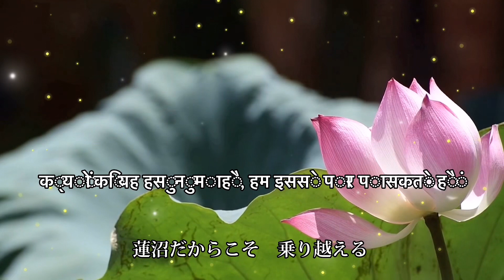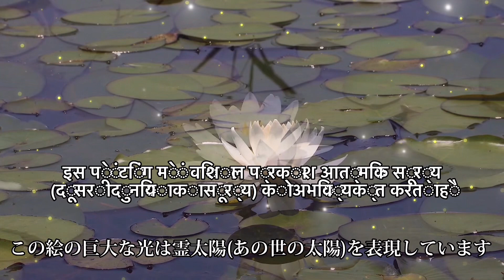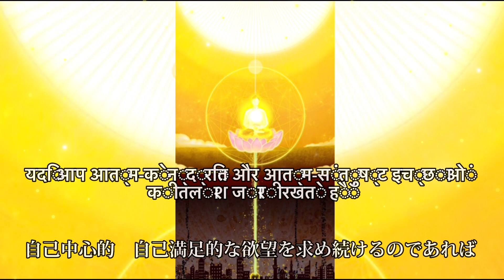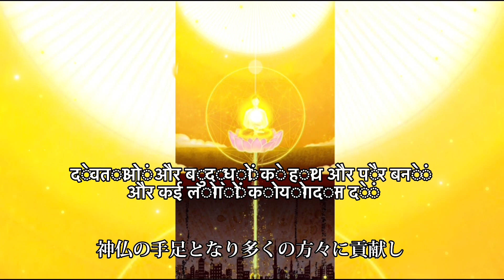[आध्यात्मिक कला] कीचड़ में कमल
माहौल कितना भी खराब क्यों न हो,
प्रतिकूल वातावरण के संपर्क में नहीं,
खराब माहौल को बहाना न बनने दें,
मुझे आश्चर्य है कि क्या मैं अपने सुंदर कमल के फूल को खिलवा सकता हूं।

क्योंकि यह एक दलदल है, इससे उबरने की शक्ति और सुंदरता और भी अधिक स्पष्ट होगी।

यह जीवन के उन सुंदर तरीकों में से एक है जो देवता और बुद्ध चाहते हैं,
इस तरह के जीवन के माध्यम से आप बहुत से लोगों के लिए साहस और आशा का स्रोत बन सकते हैं।
मुझे लगता है कि जिस कमल के फूल से बुद्ध को प्यार था, उसमें मुझे जीवन के उबड़-खाबड़ समुद्र से पार पाने का रास्ता दिखाई दे रहा है।

इस पेंटिंग में विशाल प्रकाश आत्मा सूर्य का प्रतिनिधित्व करता है।
आत्मिक सूर्य दूसरी दुनिया का सूर्य है।
दूसरी दुनिया में एक सूरज भी है, जो आत्मा की दुनिया को रोशन करता है और हमें अक्षय ऊर्जा देता है।

इस तस्वीर में व्यक्ति के पास एक आध्यात्मिक शरीर है जो ध्यान के माध्यम से स्वर्गीय दुनिया में जा रहा है,
ऐसा लगता है जैसे यह आत्मिक सूर्य की ऊर्जा प्राप्त कर रहा है।
दूसरी दुनिया कहे जाने वाले संसार में स्वर्ग और नरक हैं, और निवास स्थानों को तरंग स्तर के अनुसार विभाजित किया गया है।
दूसरे शब्दों में, स्वर्ग के आयाम स्तर हैं,
मंच जितना ऊँचा होगा, कंपन उतना ही हल्का होगा और दुनिया और अधिक सुंदर और सामंजस्यपूर्ण हो जाएगी।

खूबसूरती से चमकने वाली स्वर्गीय प्रकाश ऊर्जा का स्रोत "आत्मा सूर्य" है।
स्वर्गीय दुनिया के निवासी आत्मा सूर्य की ऊर्जा से सक्रिय हैं।
हमारे लिए भी जो 3डी भौतिक दुनिया (स्थलीय दुनिया) में रहते हैं, इस आध्यात्मिक सूर्य की उपस्थिति अपरिहार्य है।
आपको हर दिन क्यों सोना चाहिए
यह आत्मा की दुनिया में जाना है और इस आध्यात्मिक सूर्य की ऊर्जा प्राप्त करना और आध्यात्मिक ऊर्जा को रिचार्ज करना है।
शरीर को ऊर्जा भौतिक भोजन से मिलती है,
आत्मा, मन सहित, आध्यात्मिक दुनिया में मौजूद आध्यात्मिक सौर ऊर्जा से ऊर्जा से चार्ज होती है।
मन आत्मा है, ऊर्जा शरीर जो सोचता है। हम वो हैं जो अपने शरीर में रहते हैं ...

तस्वीर के निचले आधे हिस्से में सांसारिक दुनिया (शहर) को दर्शाया गया है जो बुरे विचारों से आच्छादित है।

बुरे विचार वे मन हैं जो देवताओं और बुद्धों के मन के विरुद्ध जाते हैं, मन जो आत्म-केन्द्रित इच्छाओं के साथ घूमते हैं,
नारकीय क्रोध, आक्रोश, ईर्ष्या और अत्यधिक वासना जैसे विनाशकारी विचार।

बौद्ध धर्म सैद्धांतिक रूप से बोल रहा है, मन के तीन विष और छह महान सांसारिक इच्छाएं, अर्थात्,
"सकल, घृणा, अहंकार, अहंकार, संदेह, और बीमार विचार"
केन्द्रित होगा
ये बुरे मानसिक प्रभाव हैं जो बुद्ध प्रकृति (मन) को प्रदूषित करते हैं।

आध्यात्मिक कलाकारों, आध्यात्मिक संगीतकारों के बारे में। चूंकि नाम आध्यात्मिक है, मुझे धार्मिक संप्रदायों से परे जो कुछ भी अच्छा लगता है उसे सीखने और अभ्यास करने की अनुमति है। हर दिन, मैं अपने हृदय को स्थिर रूप से देख रहा हूँ और अपने मन को सुधार रहा हूँ, एक ऐसे हृदय का लक्ष्य बना रहा हूँ जिसे देवताओं और बुद्धों द्वारा देखे जाने में शर्म न आए, अपनी जीवन शैली को सुधार रहा हूँ, और आध्यात्मिक रूप से अभ्यास कर रहा हूँ। हम आध्यात्मिक कला और आध्यात्मिक संगीत का निर्माण कर रहे हैं जिसे आप अपने दिल की गहराई से सुरक्षित महसूस कर सकते हैं। मुझे पूरी उम्मीद है कि आपका समय चंगा और खुशहाल होगा।

अमीबा ब्लॉग

यह "सुकायन" का एचपी है जो चित्रण का प्रभारी है।

सचित्र आध्यात्मिक कलाकार
"सुकायन" प्रोफ़ाइल

न्यूयॉर्क, हवाई, संयुक्त राज्य अमेरिका में आयोजित प्रदर्शनी
संयुक्त राष्ट्र से संबंधित कार्यक्रम में शिन कोजिकी पिक्चर-स्टोरी शो की प्रस्तुति
फ्रांस में एंगौलेमे इंटरनेशनल कॉमिक्स फेस्टिवल में प्रदर्शन करने वाले मंगा निर्माता के कर्मचारियों में से एक।
एक राष्ट्रीय पत्रिका के लिए कवर इलस्ट्रेटर के रूप में सहयोग किया
वर्तमान में राष्ट्रीय आध्यात्मिक पत्रिकाओं के लिए चित्रों के प्रभारी
2019 कांडा, टोक्यो में पहली एकल प्रदर्शनी
YouTube यामाटो नो कोकोरो चैनल के लिए इलस्ट्रेटर

संगीत वीडियो प्रभारी आध्यात्मिक संगीतकार
"रयौ" प्रोफ़ाइल

जब वे हाई स्कूल में थे, तब संगीत रचना शुरू की, कई काम प्रदान किए
कंपनी गीत, दुल्हन समारोह, ध्यान संगीत, नींद संगीत, आदि।
कई लाइव गतिविधियां
2002 लव सेव्स द अर्थ इवेंट में दिखाई दिया
2022 टोक्यो में ज़ोशिगया ओटोरी श्राइन इवेंट में लाइव

[रय आप संगीत के प्रभारी हैं। मुझे नहीं पता कि क्या कहना है, लेकिन सुकायन की वास्तविक आध्यात्मिक कला पेंटिंग छवियों और वीडियो की तुलना में कंपन और ऊर्जा में उच्च परिमाण के कई क्रम हैं। जब मैंने इसे अपने कमरे में प्रदर्शित किया, तो तरंगें और चुंबकीय क्षेत्र पूरी तरह से बदल गए। ]

आध्यात्मिक कला
आध्यात्मिक संगीत